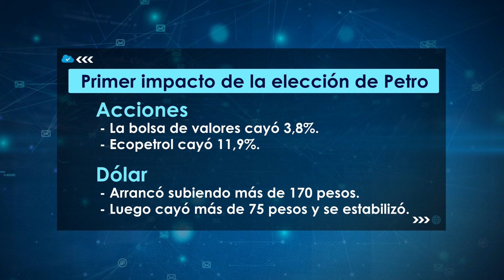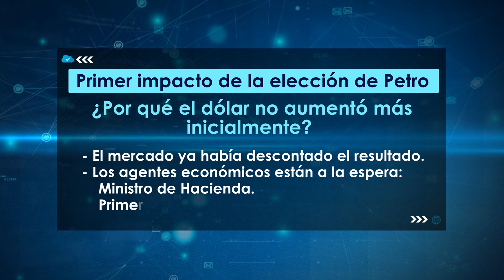Las reformas económicas del Gobierno de Gustavo Petro I Impacto Económico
Con el exministro de Hacienda Mauricio Cárdenas, en Impacto Económico analizamos cuáles serán las primeras reformas económicas que hará el Gobierno del electo presidente Gustavo Petro.